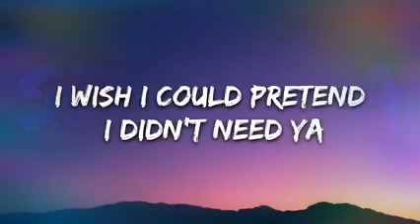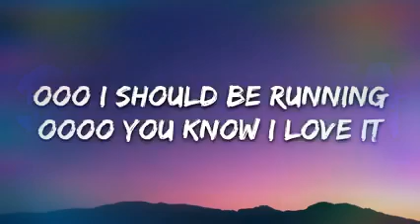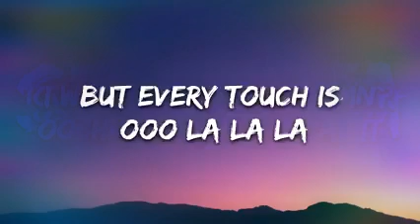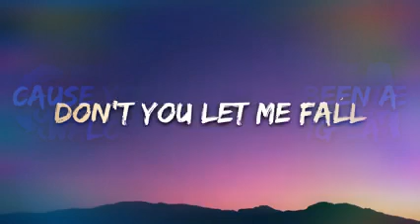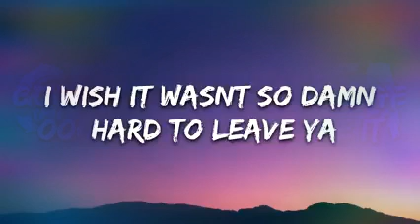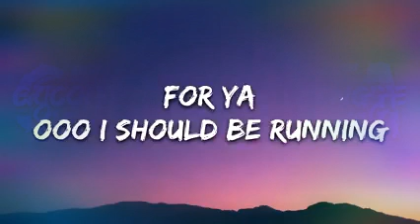Camila cabello -Senorita (Lyrics)